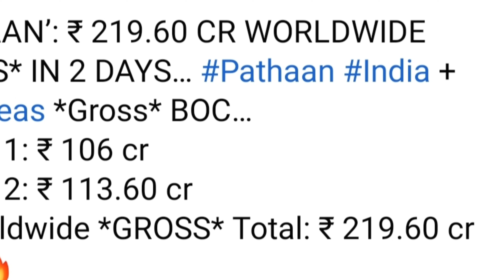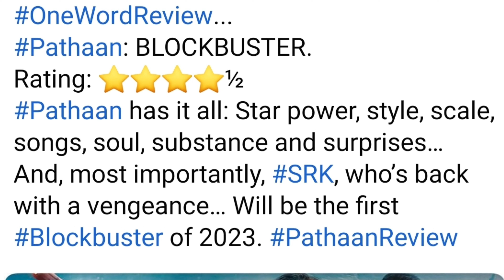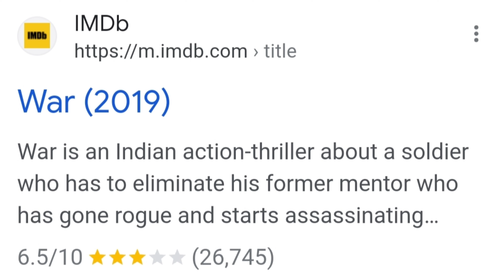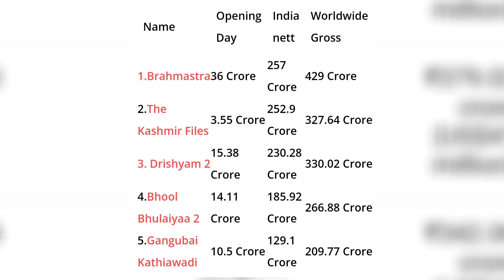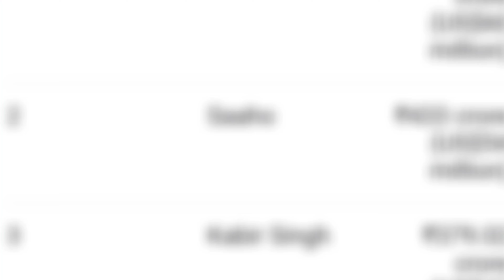PATHAAN Hatred & Negativity Exposed With FACTS